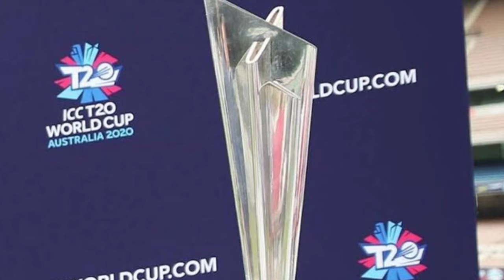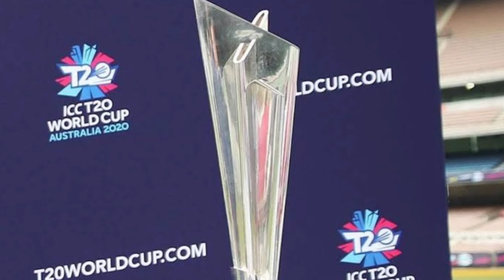Icc t20 world cup champions team list | icc t20 world cup 2021 | icc t20 world cup match today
asifali This video is about all t20 world cup champions team list from 2007 to 2021,